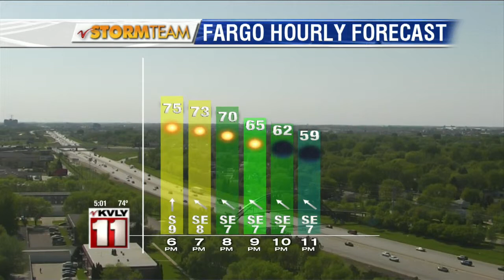5:00pm News May 22-Part 1